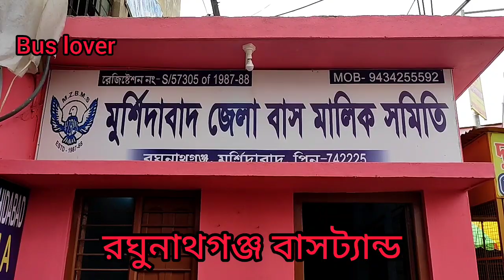রঘুনাথগঞ্জ বাস স্ট্যান্ড। জঙ্গিপুর বাসস্ট্যান্ড নেই। raghunathganj bus stand, bus lover.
রঘুনাথগঞ্জ বাস স্ট্যান্ড। জঙ্গিপুর বাস স্ট্যান্ড আর নেই। bus lover. watch my channel.